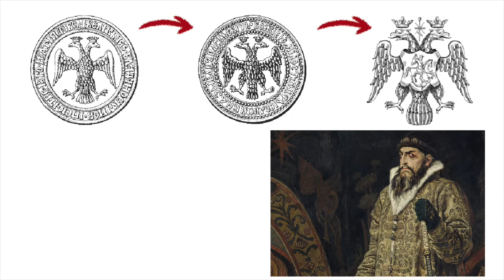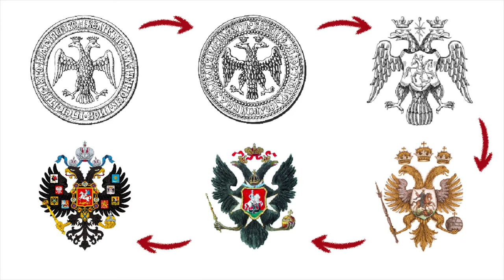Russia’s Coat of Arms - History Evolution, and meaning of the Russian emblem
Russia’s Coat of Arms - The heraldry and heraldic tradition as well as the history Evolution, and meaning of the Russian emblem

pictures are free public domain flags of countries and William if orange and war paintings are in public domain painted more than 200 years ago